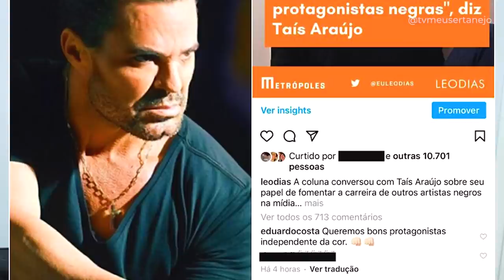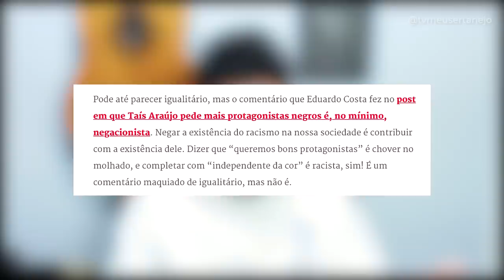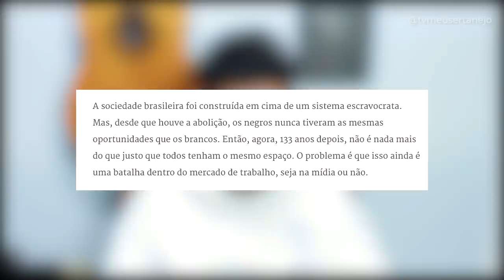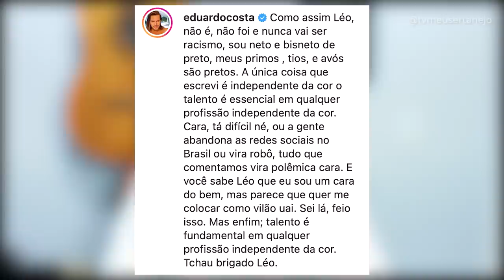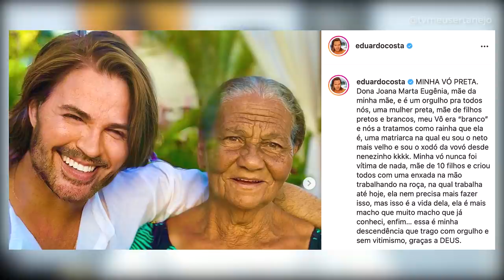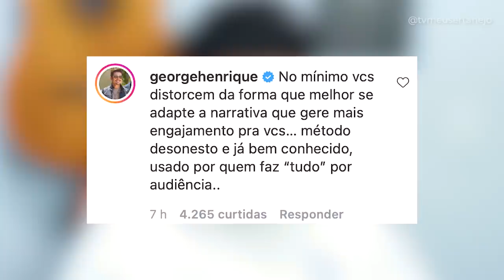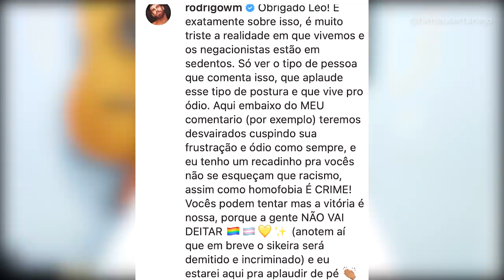EDUARDO COSTA e LÉO DIAS discutem e TROCAM ACUS4ÇÕES na internet!